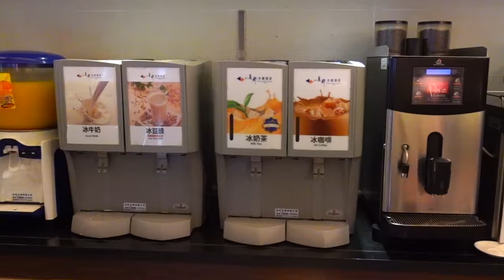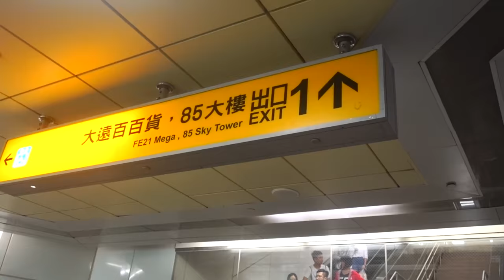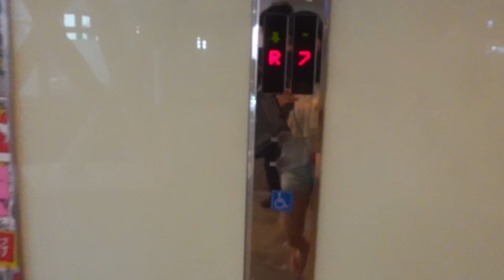豬豬日記 第一季 EP06｜臺灣最美圖書館？墾丁夏都酒店、高雄市立圖書館、阿六鱔魚意麵、老江紅茶牛奶